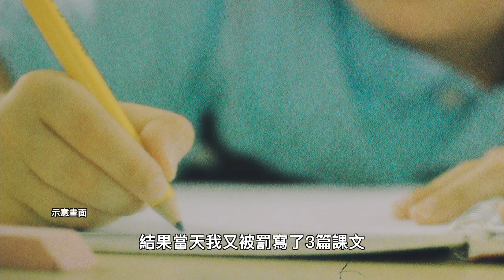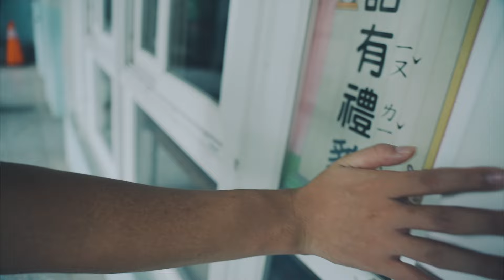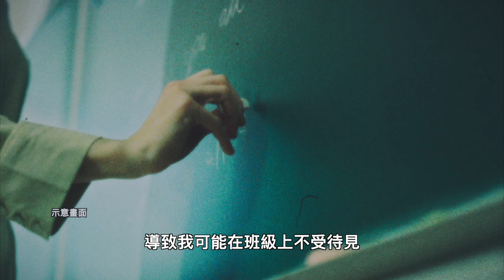他遭老師課堂公審 「壞小孩 」 花3年才走出陰影｜NOWnews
不再作「霸」1 ／鍵盤殺人！楊又穎輕生近10年　兄為她完成遺願
不再作「霸」2／被霸凌後黑化8+9　這顆「栗子」華麗轉身超勵志
不再作「霸」3 ／遭老師課堂公審「壞小孩」　花3年輔導走出陰影
不再作「霸」4 ／住宿菜鳥遇「猴子」霸凌　1個月閃退留陰影
不再作「霸」5 ／身兼2小校輔導老師分身乏術　只能看學生爆炸

反霸凌我陪你　照亮前方的路
《NOWnews跨世代平台》長期關注青年議題，今（2024）年製作反霸凌專頁，透過數位敘事方式，呈現圖文影音內容，並與兒福聯盟合作，透過調查數據解析霸凌現況，從加害者、被害者、家屬、輔導老師的角度，探究霸凌本質，試圖找出預防與化解之道。